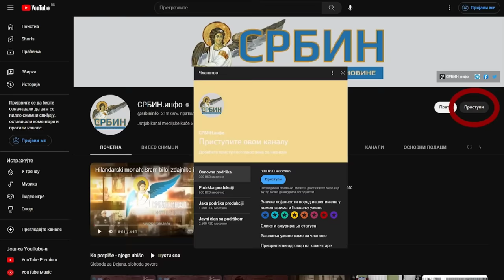Vesti dana:Vlast organizovala nemire u Skupštini? Pljuvanje i pesničenje obeležili zasedanje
U DINARIMA
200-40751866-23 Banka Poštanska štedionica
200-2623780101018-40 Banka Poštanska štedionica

U DEVIZAMA:
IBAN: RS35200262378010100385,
SWIFT: SBPORSBG ,